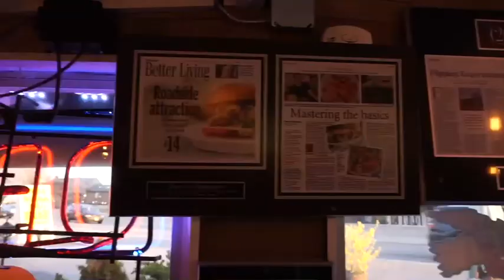No Windy Sleeves: Saturday Cheat Meal at Steve’s Burgers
Coach Tut, Big Ash and Coach Ru enjoy a Saturday cheat meal from Steve’s Burgers on Route 46 in Garfield, NJ!